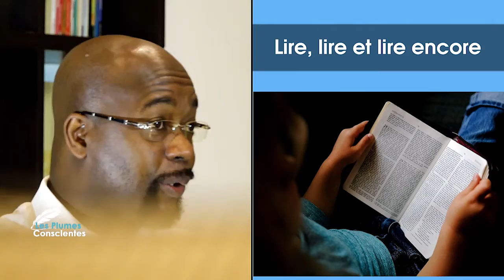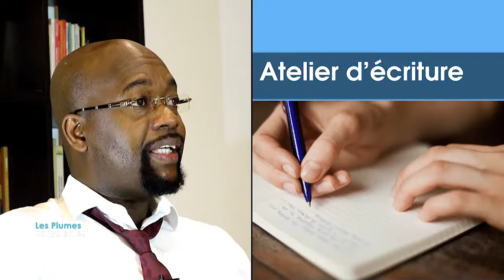Les plumes conscientes de Tiguy Elebe. Comment trouver l'inspiration?